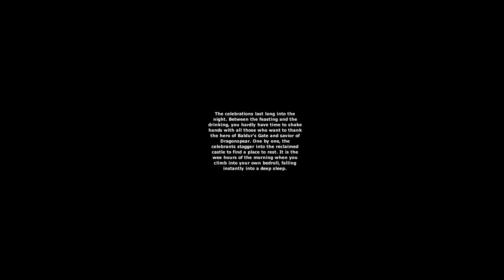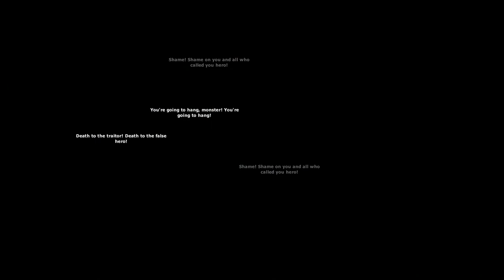Let's Play Baldur's Gate: Siege of Dragonspear (Blind), Part 128: Framed For Murder?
(Part 2 of 3) Out of the frying pan and into the... angry mob? Someone we know has been killed, and the Hooded Man framed us for her demise.

Baldur's Gate: Siege of Dragonspear is a property of Beamdog. Thank you and have a pleasant stay in Faerûn.